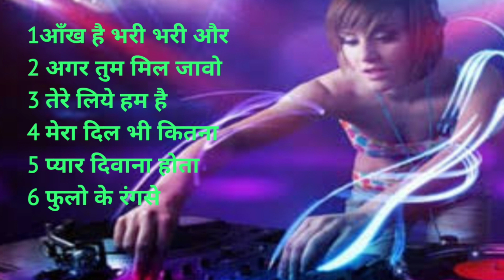Latest Hollywood Nonstop Remix Dj 2024/Hindi Dj Remix Song /Bollywood Original Songs Mashup 2024